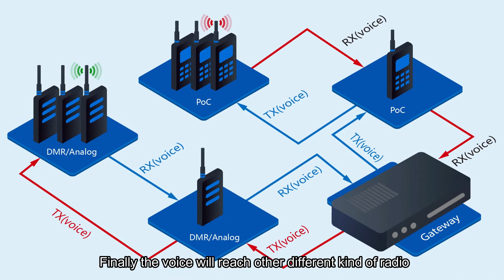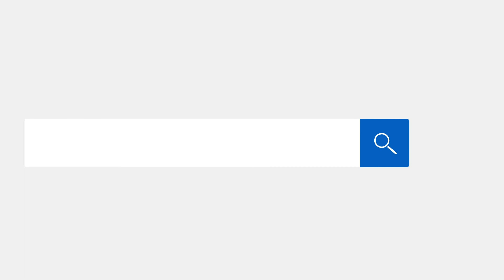Inrico DR10 Gateway 2.0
Hello everyone, this is Margerita from Inrico.
Today I'm going to introduce you our Inrico gateway device DR10. Here it is! So this is a device different from most of the gateway devices in the existing market.

First of all, our Inrico DR10, adopts signalling protocol to transfer the voice message. Currently most of the gateway product from the existing market transfer the voice messages by collecting the voice. So if you use one of the normal gateway device to transfer the voice message, the voice should be collect by the radio linked to the normal gateway, and then transfered to the decoder inside the gateway body. The decoder will transfer the signal and pass it to another radios. Finally the voice will reach other different kind of radio. The whole process could be very tedious and complex. And while transferring, the voice can be interfered by other external factor, it will cause misinformation and packet loss.

But... our DR10 has solved this problem. As I mentioned our DR10 transfers voice messages by signalling protocol, which thanks to our powerful intergrated platfrom server. So we got the Motorola communication protocol and intergrate it to our server. So it makes sure that all different kinds of radios, including PoC, DMR, Analog can be coexisted in one server. Yes, all different kinds of radios, including POC, DMR and Analog can be coexisted in one server. So once the voice is sent out from one kind of radio, the message will be directly sent to the server by the protocol and then sent to other coexisting radios. This solves the problem of misinformation and packet loss, perfectly. And the voice message is more clear, reliable, stable and without any delay.

Secondly,if you have encountered with an issue like, some of your working area didn’t cover network but you still need to contact your colleagues. For example, you’re in a big warehouse, and the warehouse’s network is not covered but you still need to contact your colleagues outside the warehouse.You will need one of our DR10. You can set our DR10 at the junction of network coverage. Even if you’re at an area without any network, you can still use your DMR/Analog radios to reach your colleagues. This is a very cost-effective way to assure communication in a wide communication range.

Last but not least, our DR10 can make a full use of your all kinds of radios. We all know that, PoC radio are thriving. the radio user are getting to use more professional PoC radio nowadays. Our DR10 will make sure that you won’t need to leave your DMR/Analog radios aside. You can use them with the PoC radios together. So this is also a effective way to cut your loss.

You can check more detail on our Facebook or Website. Our sales will reply and share more specification to you.Ok, here’s all for today, bye-bye!